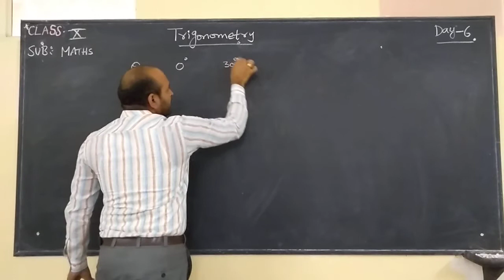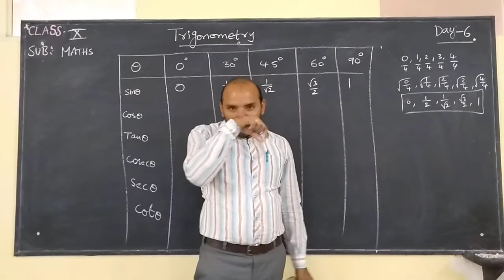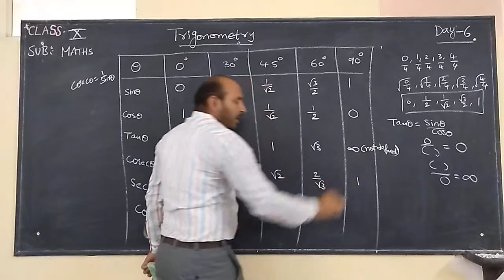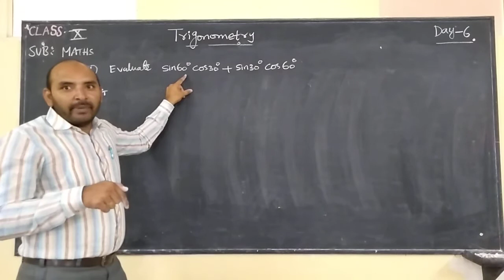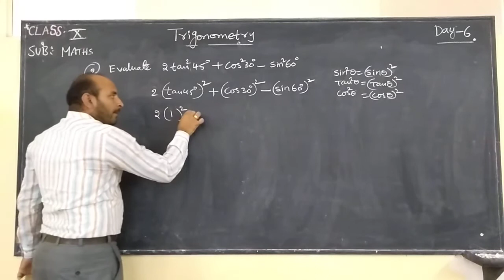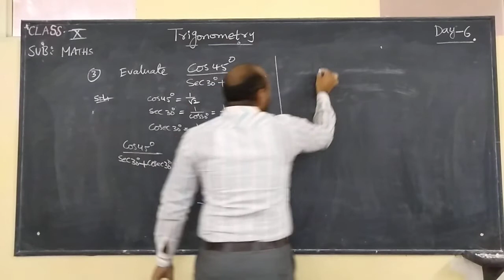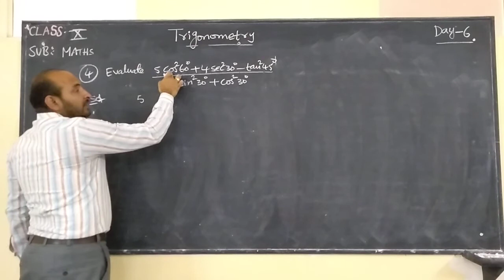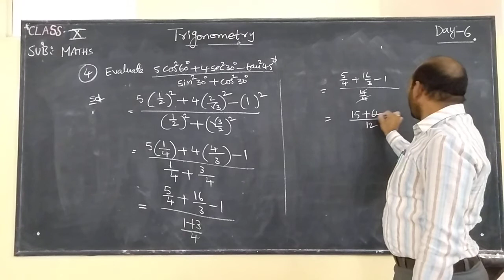SSLC Maths day 21